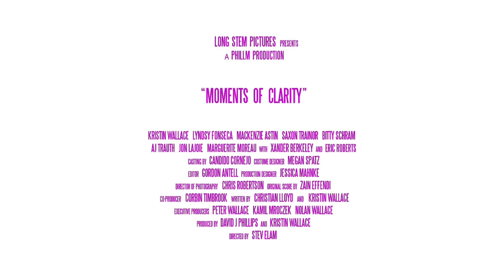Moments of Clarity Official Trailer #1 (2016) Lyndsy Fonseca, Kristin Wallace Comedy Movie HD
Moments of Clarity Trailer 1 (2016) Lyndsy Fonseca, Kristin Wallace Comedy Movie HD [Official Trailer]